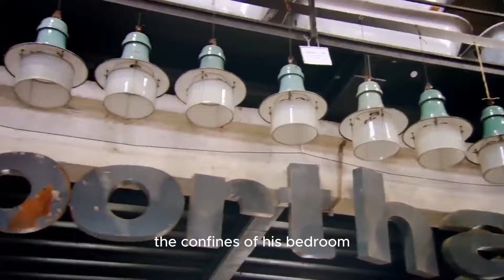Drew Pritchard Salvage Hunters Luxurious Lifestyle is Shocking | What Happened to him After Divorce